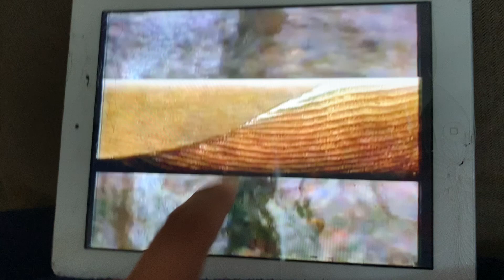ABC tv history ident